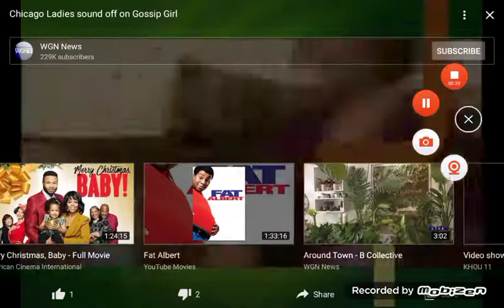Gossip Girl Wednesdays at 8pm